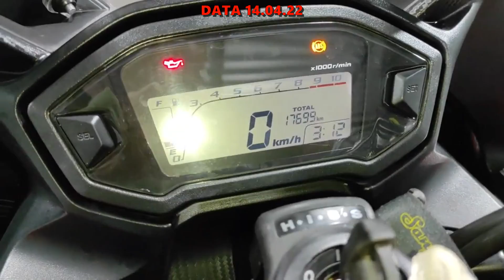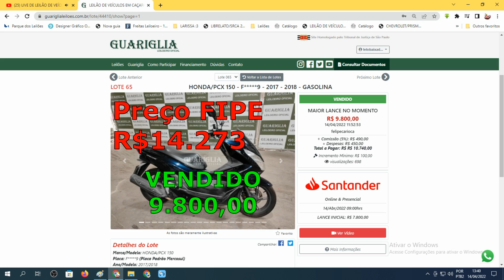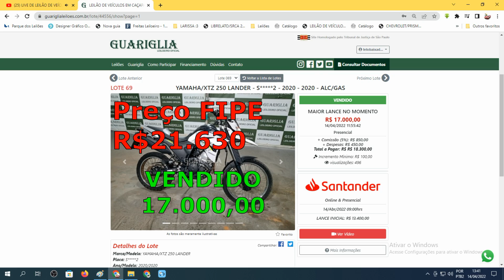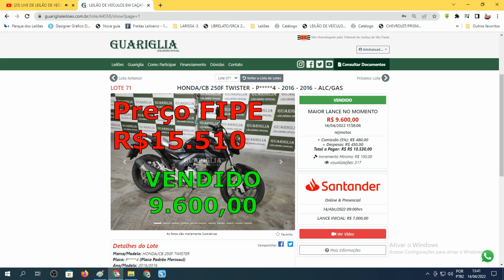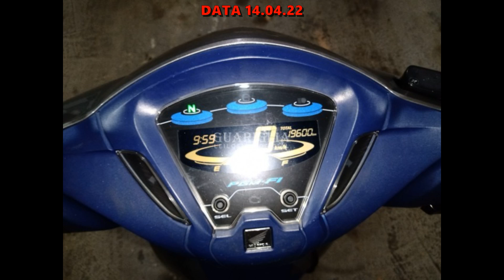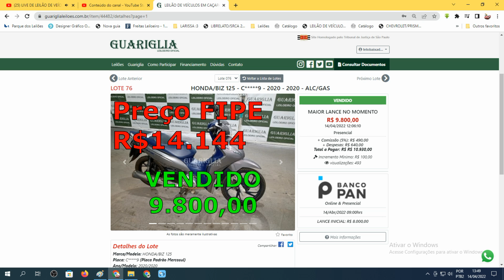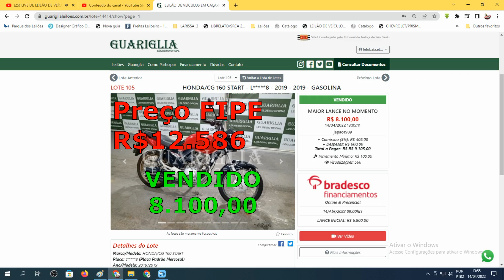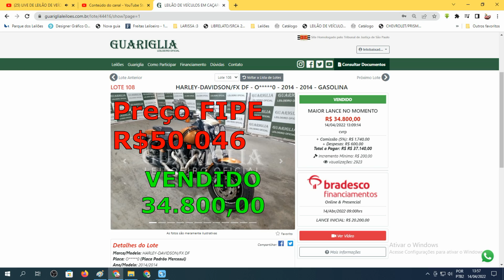MOTOS DE LEILÃO VENDIDAS NO GUARIGLIA COM ÓTIMOS PREÇOS